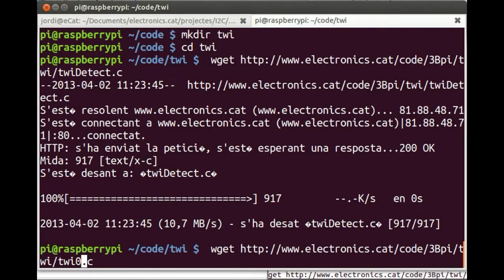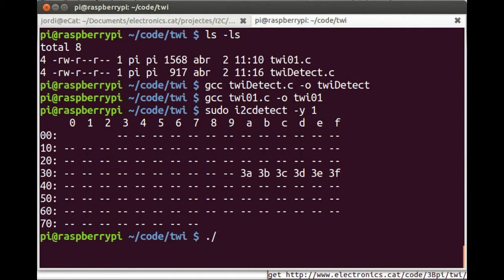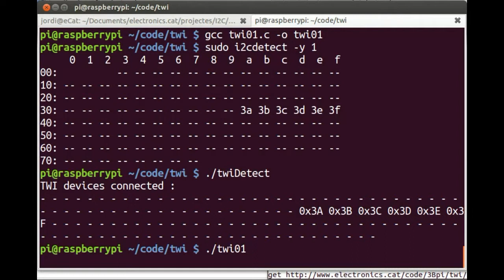3Bpi + TWI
Use of Raspberry Pi + 3Bpi + TWI (aka I2C) + led boards. RaspberryPi v2, 3Bpi (set0508_v1), TWI (set0303_v2) and IO (set0104_v1).